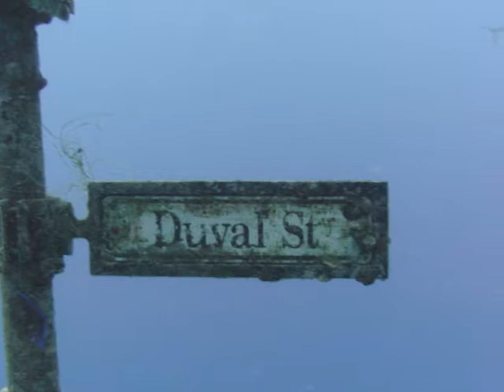Vandenberg Midships to Bow by Nate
Dive on the USS Vandenberg Midships to Bow and return